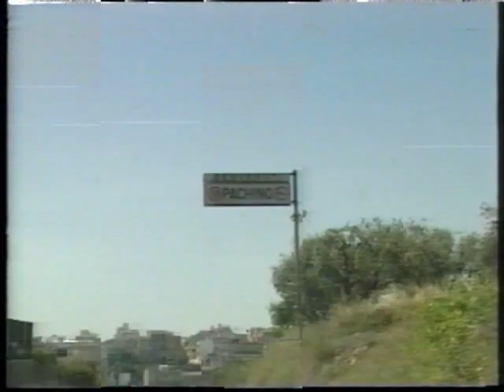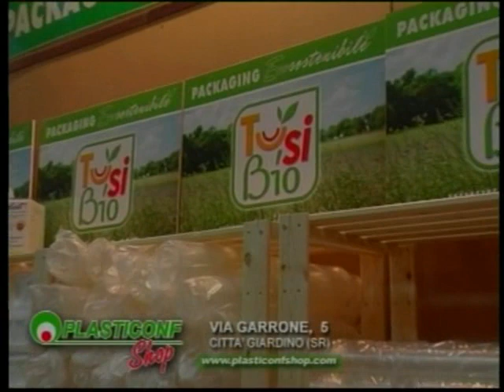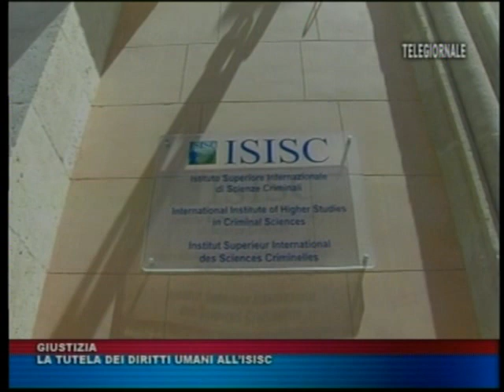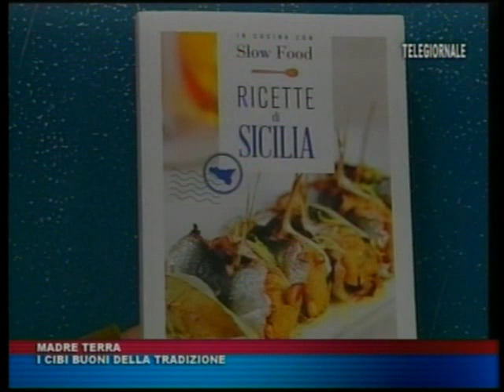TRIS TG del 10 DICEMBRE 2014 edizione delle 14 00